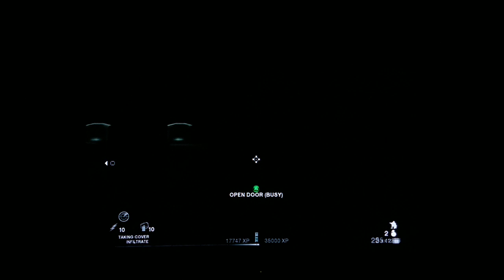Rainbow Six Vegas 2